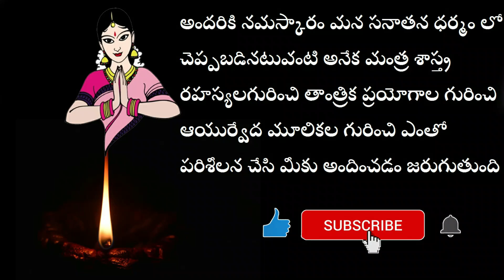Touch Me Not Plant | Mimosa Pudica Plant | Atti Patti Plant | In Telugu | mulika shakti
మీకు తెలియని ఎన్నో ఆసక్తి కరమైన విషయాలను గురించి అలాగే మంత్ర శాస్త్రాల గురించి వశీకరణ విద్యల గురించి ఆయుర్వేద రహస్యలగురించి ఇంకా ఎన్నో ఎన్నో విషయాలగురించి తెలుసుకోవడం కోసం మన మూలికా శక్తి ఛానల్ ని కచ్చితంగా సబ్స్క్రైబ్ చేయండి

ఇక పైన మీరు నన్ను FACEBOOK లో కూడా ఫాలో కావచ్చు

ఇది మన యూట్యూబ్ ఛానల్ లింక్  YOUTUBE CHANNEL LINK